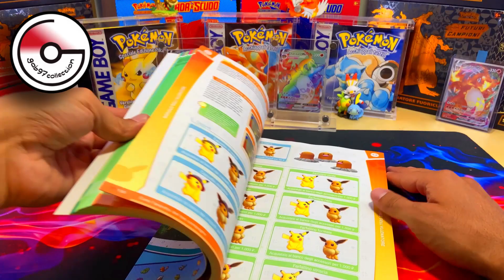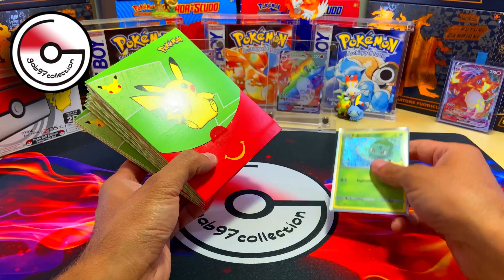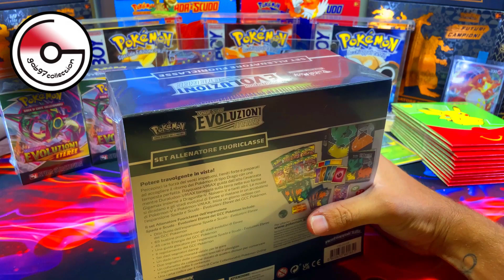2 MESI DI ACQUISTI POKEMON!!! Collaborazioni, Manga, McDonald e tanto altro!!!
Corri a visitare lo store con cui collaboro!! Prodotti pokemon a prezzi stracciati!!

Sei interessato ai case nel video??